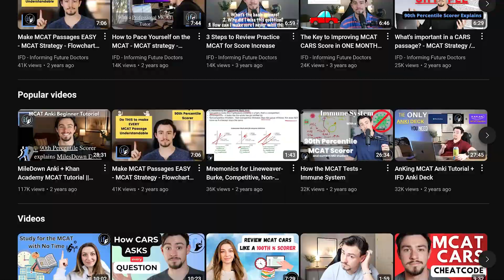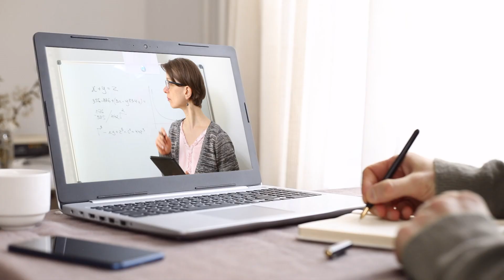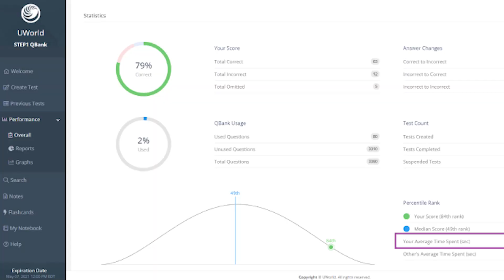Here's When I Would and Would NOT Buy MCAT Materials - From an MCAT Tutor and Med Student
In case you didn't know, I'm a 3rd year medical student and have a hobby for making free MCAT resources on YouTube with my brother John:-) I scored in the 100th percentile on my own MCAT and made all the mistakes so that you don't have to!